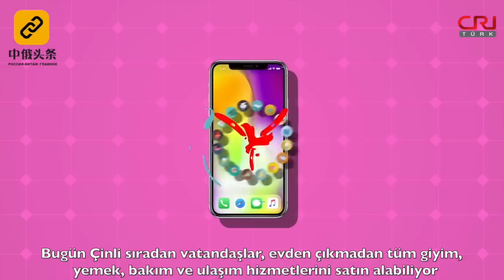Reform ve Dışa Açılma ile Aynı Yaştayız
UYGULAMALAR / APPLICATIONS